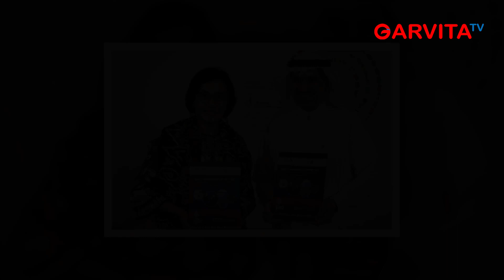EKONOMI || RI Jadi Pemegang Saham Terbesar Ketiga di Islamic Development Bank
Indonesia resmi menjagi pemegang saham terbesar ketiga di Islamic Development  Bank (IsDB) setelah Arab Saudi dan Libya. Keputusan tersebut ditetapkan  pada Sidang Tahunan Islamic Development Bank  ke-48 pada 10-13 Mei 2023 di Jeddah, Arab Saudi. Dalam sidang tersebut Dewan Gubernur IsDB secara aklamasi memberikan persetujuan atas proposal kenaikan saham Indonesia.
Terkait dengan keputusan itu, Menteri Keuangan (Menkeu)  Sri Mulyani Indrawati mengatakan, sebagai negara dengan penduduk muslim terbesar, Indonesia ingin menjadi mitra IsDB yang lebih kuat untuk meningkatkan peran dalam membantu negara-negara anggota.
Atas pertimbangan tersebut, Sri Mulyani menambahkan, Indonesia memutuskan untuk meningkatkan kepemilikan saham di Islamic Development Bank dari posisi ke-12 menjadi posisi ke-3.
Dengan menjadi pemegang saham terbesar ketiga, Indonesia tidak saja akan menegaskan posisinya di panggung global dengan ikut menentukan arah pembangunan dunia melalui pengaruh keanggotaannya dalam bank pembangunan multilateral seperti IsDB.
Diketahui sejumlah negara yang tergabung dalam Islamic Development Bank diantaranya Arab Saudi, Indonesia dan Qatar